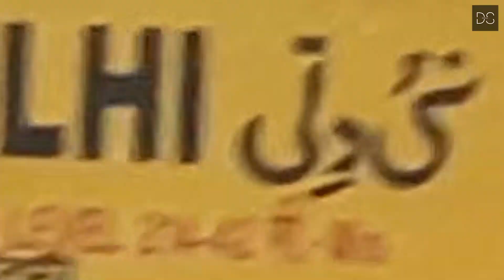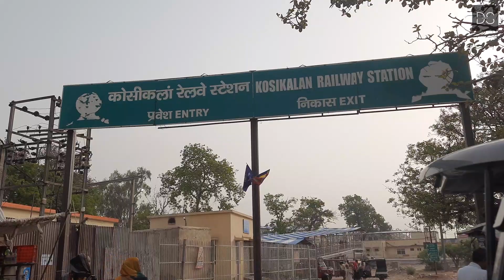Shri Shani Mandir Dham | Kokilavan | Mathura |Zonal Vlog | #02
I hope this video is informative and knowledgeable for you to traveling.

About :- Zonal Vlog is main purpose to provide informative and knowledgeable content.